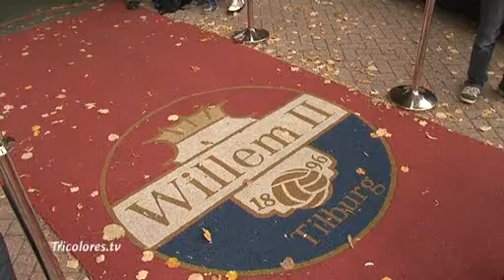Supporter van de week